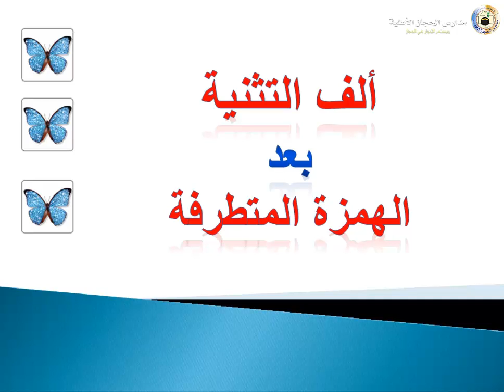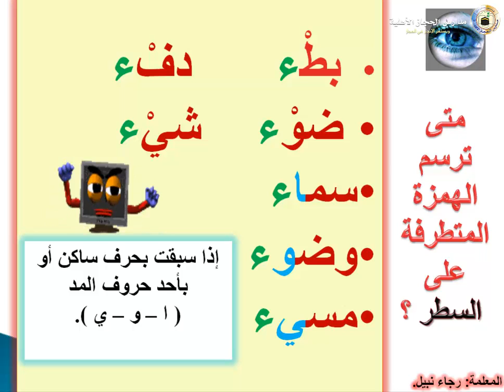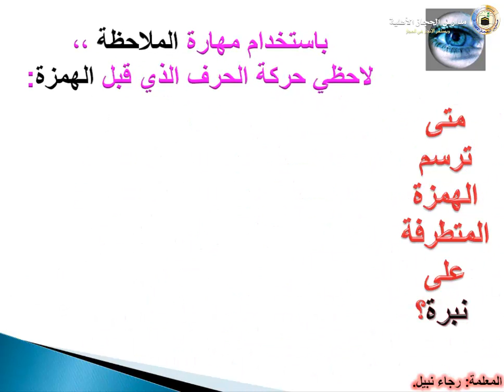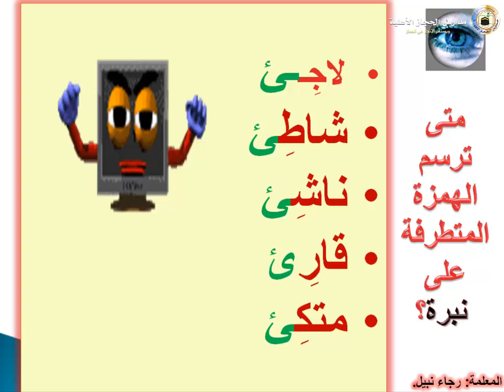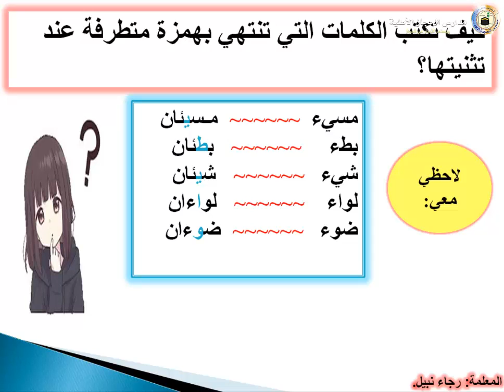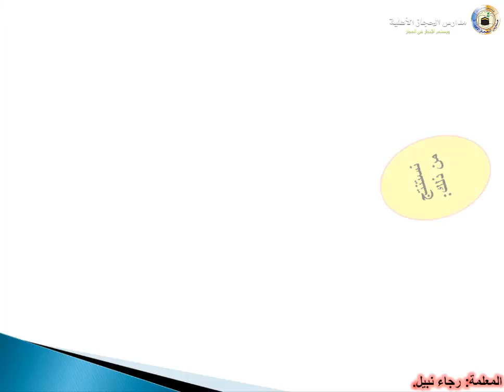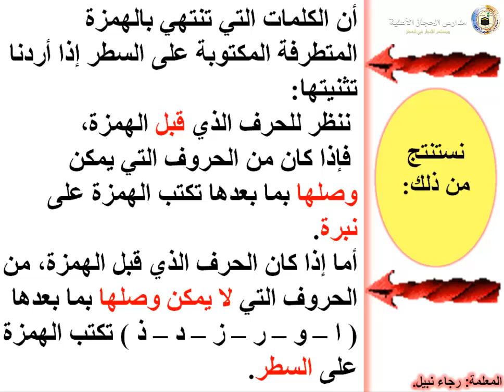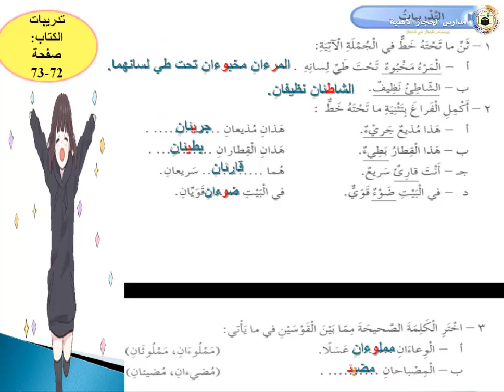ألف التثنية بعد الهمزة المتطرفة لغة عربية سادس رجاء عثمان